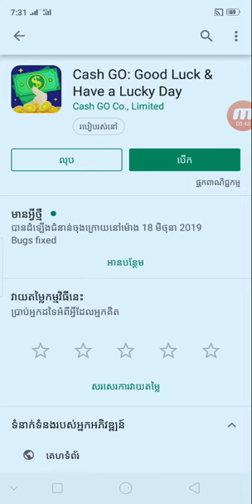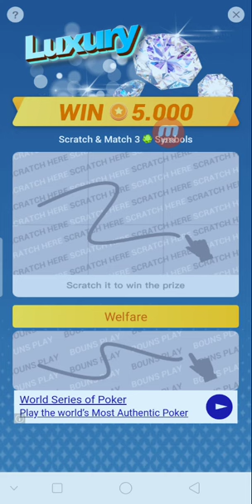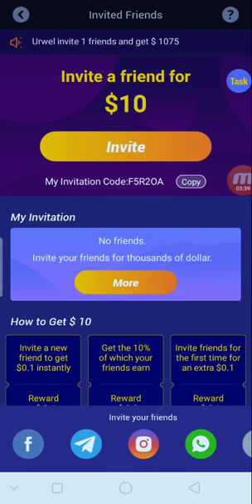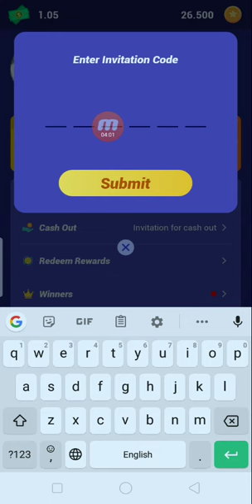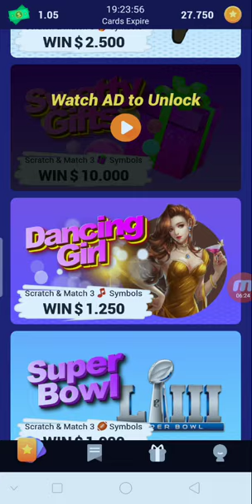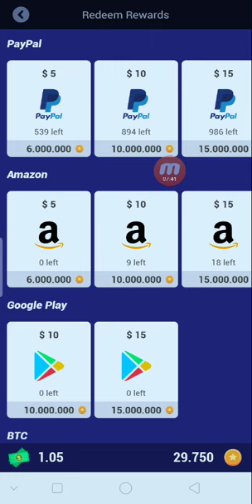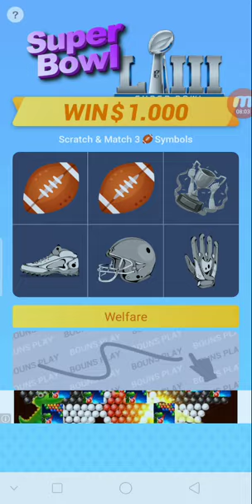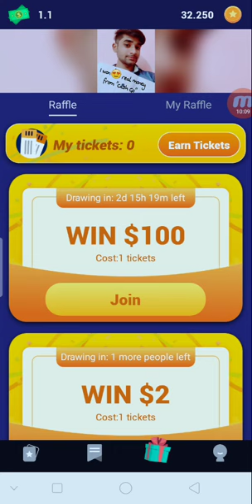តោះ ! កោសការជាមួយកម្មវិធីថ្មី ឆាប់បានដកលុយចូលកាបូបលុយ PayPal ចាប់ពី $5 - $15 - $30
👉នៅក្នុងវិដេអូនេះ ញុមចង់បង្ហាញតោះ ! កោសការជាមួយកម្មវិធីថ្មី ឆាប់បានដកលុយចូលកាបូបលុយ PayPal ចាប់ពី $5 - $15 - $30  ។ KH  Money Online

កូដណែនាំ  F5R2OA

      ពុកម៉ែបងប្អូនទាំងអស់គ្នាបាទ  សូមអរគុណ ។

# មើលហើយអនុវត្តតាម !